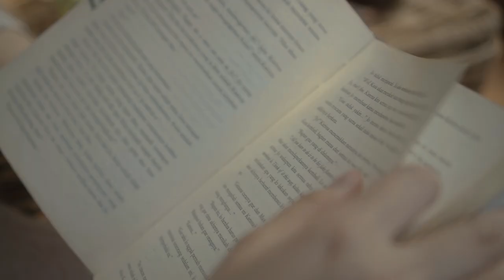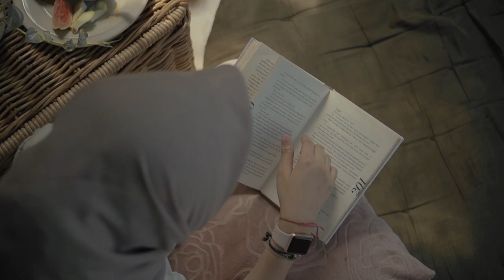Tak Ingin Pisah Lagi - Marion Jola, Rizky Febian (Cover) by Shadira Firdausi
Video By @looksatria
Mixing by @kamilkarifa